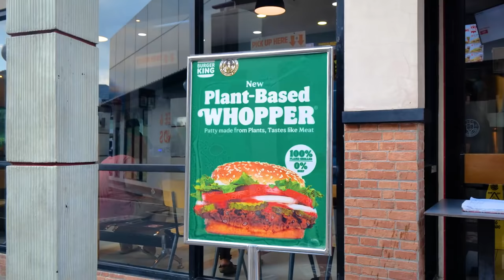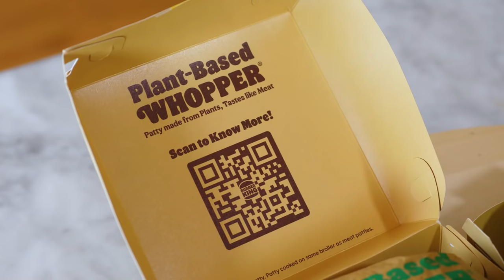MUKBANG MENU 200 RIBU DARI BURGER KING!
Hai guys.

Udah pada denger belum Menu Baru dari Burger King???

Yappp, buat kalian yang belum tahu. Ini ada menu baru dari Burger King namanya Plant-Based WHOPPER, Hasil kolaborasi Burger King × Unilever x Vegetarian Butcher.

Buat kalian yang gak bisa makan daging, ini ada Varian Burger di Burger King yang bisa kalian nikmati. Rasanya mirip banget sama daging, padahal ini 100% plant based. Ini bisa jadi pengganti untuk yang tidak mengkonsumsi daging, tapi bisa tetep cobain enaknya WHOPPER dari Burger King.

Yuk Cari tau lebih banyak tentang Plant-based Whopper dengan scan QR pada packaging atau kunjungi 𝗯𝗸𝗱𝗲𝗹𝗶𝘃𝗲𝗿𝘆.𝗰𝗼.𝗶𝗱/𝗪𝗵𝗼𝗽𝗽𝗲𝗿𝗣𝗹𝗮𝗻𝘁𝗕𝗮𝘀𝗲𝗱 & buruan cobain guys di Burger King terdekat kalian